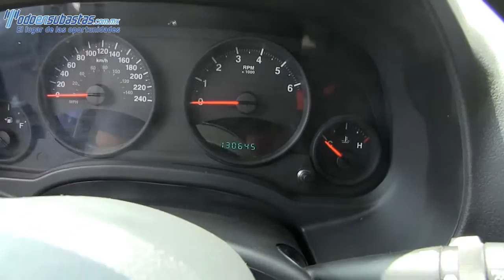647435 Jeep / Patriot / 2012